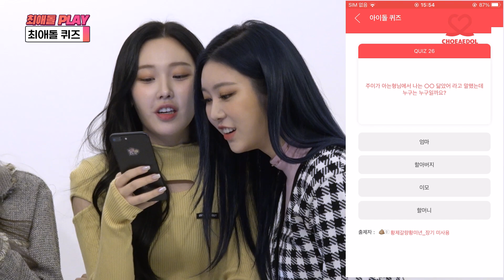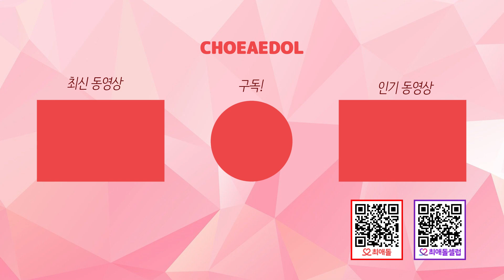[최애돌PLAY] 메리의 나라~ 모모랜드로~ Part.1ㅣ최애돌퀴즈, 이붙그램, 최애돌 팬들이 묻는다!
🎵최애돌플레이 첫번째 주인공은 '모모랜드' !!!🎡🎠

최애돌의 메리들이 만든 퀴즈부터 이붙그램까지!
과연 모모랜드의 반응은?!

💡최애돌 팬들이 묻는다!
질문타임을 통해 모모랜드는 메리에게 어떤 답변을 남겼을까?!

사랑이 넘치는 최애돌플레이X모모랜드 영상!
이벤트 참여까지 함께하세요!!💕

💌최애돌X모모랜드 유튜브 댓글 이벤트💌

최애돌 닉네임+정성이 담긴 감상 댓글 작성

[참여 기간]
12월 30일 ~ 1월 2일

[보상]
-모모랜드 친필 사인 CD + 개인 폴라로이드 세트 (1명)
-모모랜드 친필 사인 CD + 단체 폴라로이드 (3명)

[당첨 발표]
추후 공지